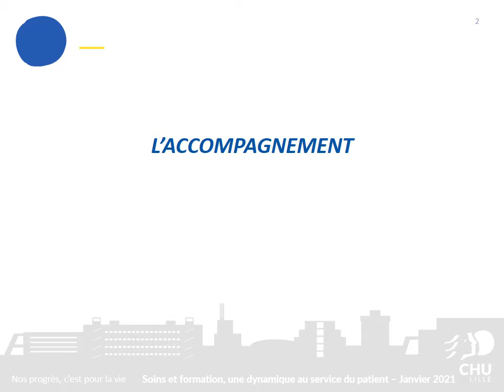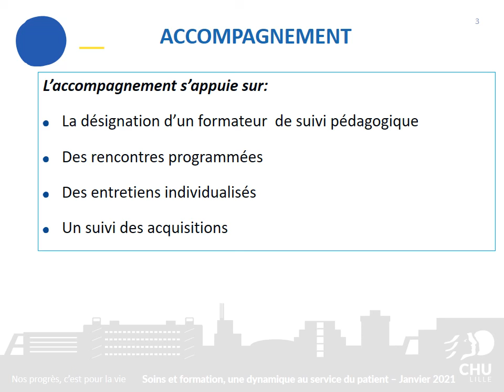Institut de formation des aides-soignants du CHU de Lille : l'accompagnement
Présentation de l’accompagnement lors de la formation d'aide-soignant par l'IFAS du CHU de Lille : les formateurs, les rencontres programmées, le suivi des acquisitions...